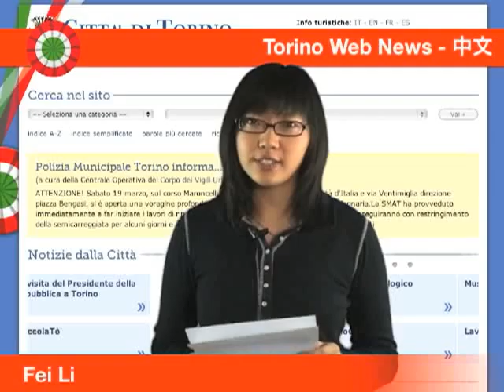TWN cinese quot. n. 22 di mercoledì 06/04/11